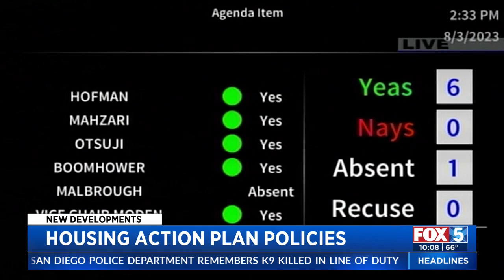Housing Action Plan Policies